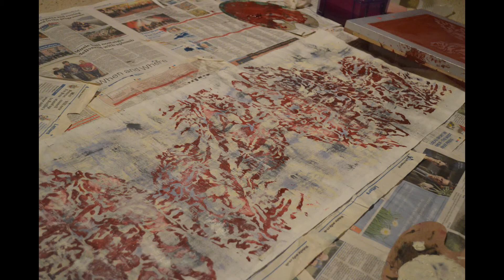Screen Printing Process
Process of my 1.5m fabric print.